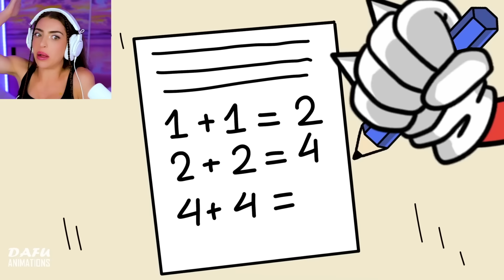R.I.P. SHIN SONIC TAPES! (IF YOU CRY, YOU DIE!)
SADDEST BABY SHIN SONIC VIDEOS EVER! (IF YOU CRY, YOU DIE!)

BABY NUGGY's CHANNEL►  @nuggyland

💥EXTRA💥
►Creators ➜ If you are the owner of any of the content in these videos + would like them removed, please email and I will happily remove them!

00:00 Alexia becomes a baby
01:14 Shin sonic has a fan club
01:49 New channel shoutout
02:10 Shin sonic has a fan club
06:16 Sonic's funeral
12:48 Shin sonic vs Shin tails